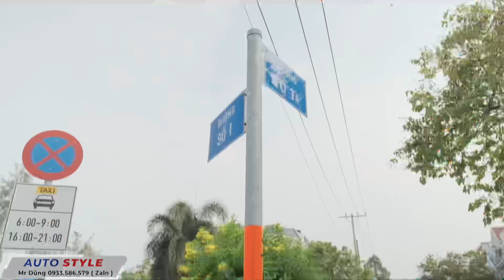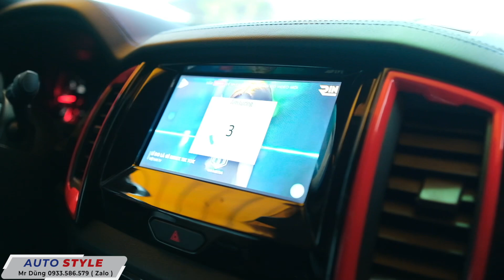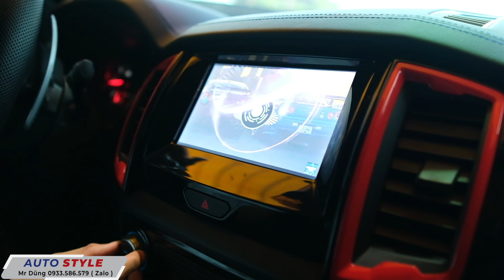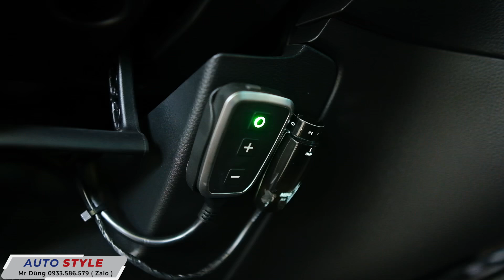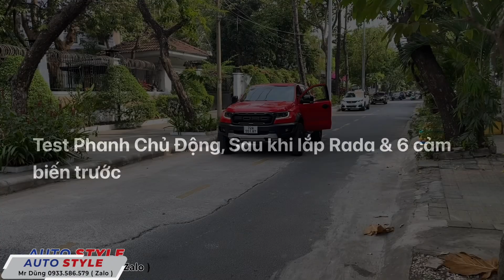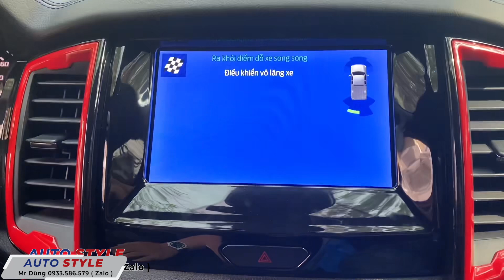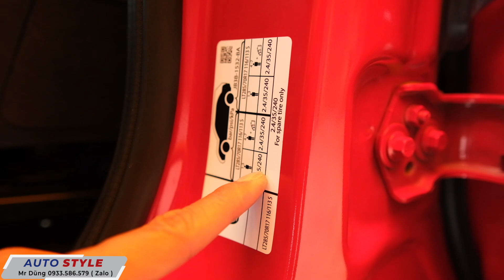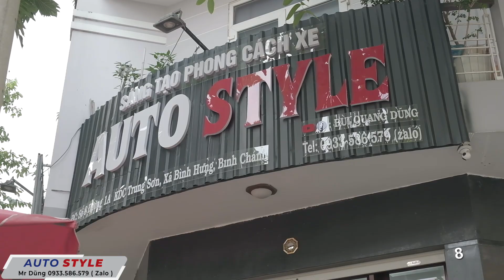XE FORD RAPTOR ĐỎ "ĐỘ" NHƯNG KHÔNG "ĐỘ" HƠN 200 TRIỆU CÓ GÌ ? GÓC CẢM XÚC TẦNG CAO, ĐỘ XE AUTO STYLE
Ford Raptor biển A đã rất đẳng cấp NHƯNG

anh khách nói: anh muốn đẩy sự an toàn, cảm xúc lái & người ngồi xung quanh lên cao hơn nữa, em có gì tốt nhất bỏ vào hết cho anh

Mình: dạ vâng anh, cái này thì em luôn có sẵn những đồ cho xe "loại thượng hạng" để phục vụ các khách hàng đặc biệt như anh

Anh khách: lụm hết đi em

+ combo loa Focal thay vị trí: 4 loa bass, 4 loa treble (4 loa trước rời, 2 loa sau đồng trục), loa trung tâm Focal : "đẳng cấp tầng hưởng thụ cảm xúc cao"
+ insert cặp ghế Volkwagen tài phụ full chức năng
+ đổi màu nội thất stlye Raptor 2023
+ insert 6 Cảm biến va chạm, cụm nút mở tính năng đỗ xe song song và vuông góc
+ insert Rada (crucontrol - Phanh khẩn cấp, cục rada, cùm nút điều khiển)
+ cặp pô xả kép xex
+ cặp gương F150
+ 2 cặp bi laser siêu sáng
+ cặp bi led sương mù gầm phá sương, đi trời mưa cực yên tâm
+ khung thể thao mẫu 2023
+ đèn hậu mẫu Raptor 2023
+ ghế trượt điện hàng 2 loại cao cấp
+ tay chén cửa thái đặc biệt
+ làm vô lăng Dcut đen piano
+ nắp cuộn điện
+ làm tất cả tiện ích: đề nổ từ xa, gập gương theo chìa, cảm biến áp suất lốp, block cốp theo chìa, viet hoá màn hình xem video
+ ốp bửng sau nhập thái
+ đánh pát nguyen con, phủ ceramic 4lớp
+ dán phim 3M chính hãng có thẻ bảo hành 10 năm
+ làm nhựa nội thất như mới: bậc bước bên tài phụ trước sau, Cột a, b dưới, full Taplo dưới từ bên tài qua bên phụ (công nghệ phung nhựa, tạo vân bề mặt lại như xe mới nhận ngày đầu)

Đến Auto Style Để Chơi Xe Theo Cách Của Bạn

+ Xưởng Auto Style: Số 8 đường 1A, khu dân cư Trung Sơn, Bình Hưng, Bình Chánh, TPHCM (Giáp Quận 7)